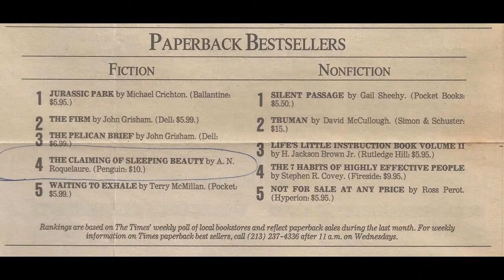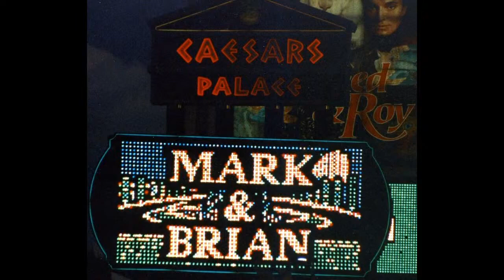6-11-21 Mark Thompson joins the Nicole Sandler Show, former producer of the Mark & Brian Show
In the early 90's, morning radio in Los Angeles saw a change in power. Rick Dees had ruled the southland for years. And then The Mark & Brian Show changed everything. They hit LA in 1987, same year I did. While I worked at KSLX, then KNX-FM which became KODJ, I'd be listening to the competition because something different and very special was happening. In June of 1990, I joined the show as its producer and, for the next four years, that show was my life.
Mark & Brian were inducted into the Radio Hall of Fame in the Covid class of 2020. Today, I get to thank him for bringing me into the family and for four amazing years of my life.